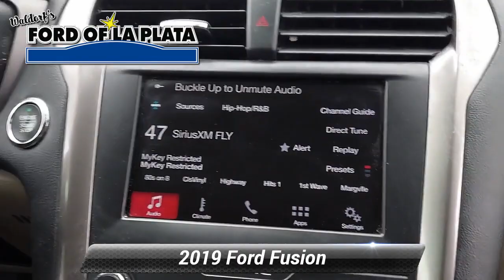Used 2019 Ford Fusion SEL, La Plata, MD 000FS072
[RLVID:2333:2ebca6f285126a8d:06f213302eb03fee:1]